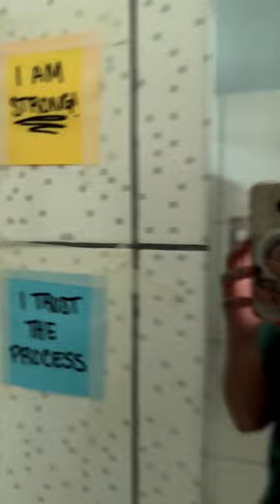I lived in the Jungle of Peru for 8 months and this is what it was like...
I first arrived to the mountainous jungle of San Martin, Peru on April 14th, 2023 for my very first dieta with Toe.

I had no idea what a dieta even meant or what I was getting myself into, until I was staring out into the infinite jungle and terror filled my entire body.

I was going to be all on my own, with no one in sight for 10 days.

I feared of loosing my mind.

I feared of forgetting who I was.

I feared the unknown.

By day 3 however, I started to understand that only in complete isolation and with no contact with the outside world, was I able to think for myself.

I realized how in the silence, with no external influence I was able to learn to hear my body. I was able to hear God speak.

I fell in love with the jungle and the jungle convinced me this is where I belonged. So in June 2023, I moved from the sacred valley, to live in the jungle.

I faced many challenges. There was much trial and error but I discovered the root cause of my autoimmune disease and the cause of my painful digestion.

The jungle truly saved me, on many levels.

It taught me how to be by myself and love my own company.

It taught me how to hear my body and give myself what I need.

It taught me to stop looking outside of myself for answers because God is found from within.

The jungle taught me so much, writing a book wouldn’t be enough.

My heart aches to leave the comfort I’ve found in the jungle during the last 8 months here, “But that’s not how you grow, Lana.”

So the journey continues and I find myself back in the Sacred Valley, following God’s will.

The journey is messy, painful, challenging… But that’s where the beauty is found.

Lao Tzu often talks about the duality of life — You cannot have a front, without a back. There is no tall, without short. You cannot have light without dark.

You cannot find beauty without experiencing unpleasantness.

This is what the jungle uncovered for me so clearly, in my everyday practice.

Challenges are a divine gift from God… Its a choice to either suffer through the challenge and become hard, or to vibe in gratitude and uncover the beautiful gift from within the challenge.

The jungle reassured me, I only want God’s will.